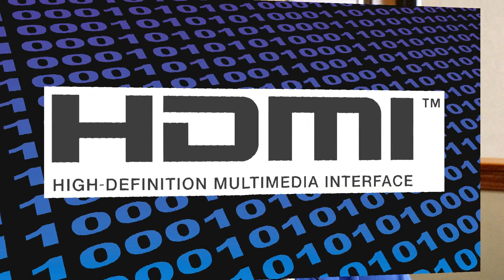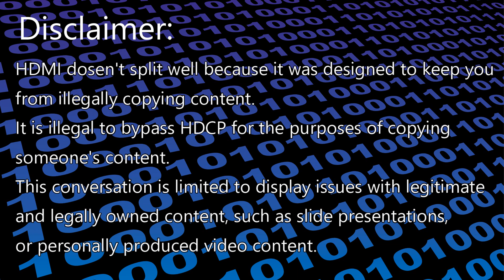HDMI, HDCP and EDID Explained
Are you having HDMI problems? Maybe your displays seem randomly work or fail?
I explain what's going on the in the background and why HDMI can be so problematic for mutiple display setups.
Mic Used: Sennheiser MD 421
Interface: Presonus Studiolive 24.4.2 into Zoom H4n
Camera: Canon SL2
Proclaim Theme Produced by Michael Lining